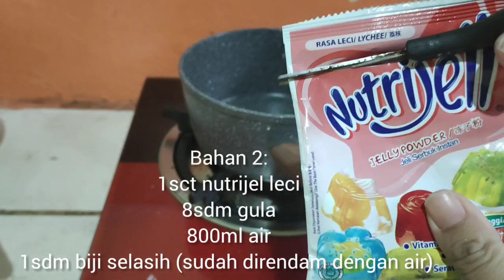Sekali bikin langsung ludes || Puding anggur leci Terrenak#pudingnutrijell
Sekali bikin langsung ludes || Puding anggur leci Terrenak

Assalamu'alaikum wr. Wm
Kali ini saya akan membuat Camilan untuk anak2...

Bahan 1 :
- 1 sct nutrijell anggur
- 8sdm gula (kalo tidak suka manis bisa dikurang)
_800ml air
_100ml skm

Bahan 2:
-1sct nutrijell leci
-8sdm gula
-air 800ml
-1sdm biji selasih sedih dengan air

Cara pembuatannya ikuti video saya sampai selesai